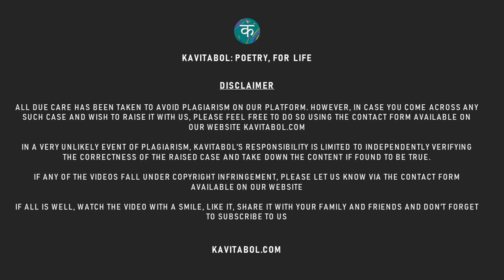Kavitabol - Malayalam - Kattupoov - Vinod Poovakkod, Ft. Nileena Mariam Jonesh - kavitabol.com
Kavitabol Kids